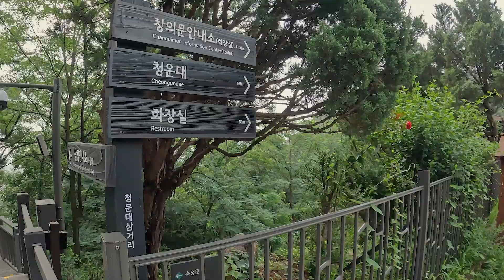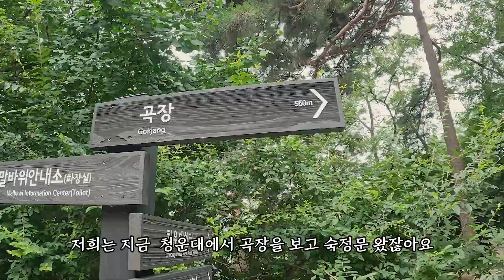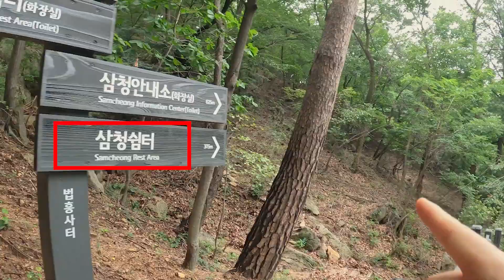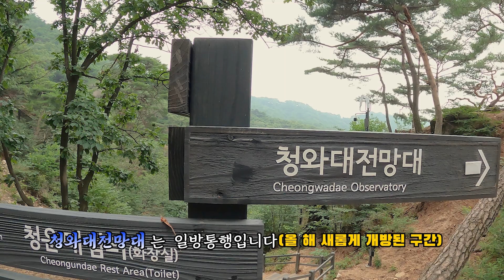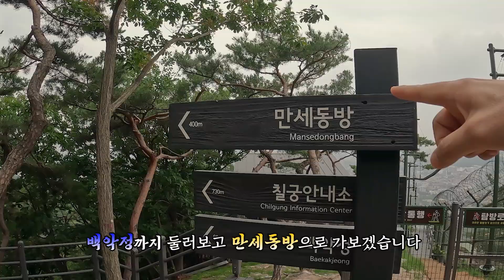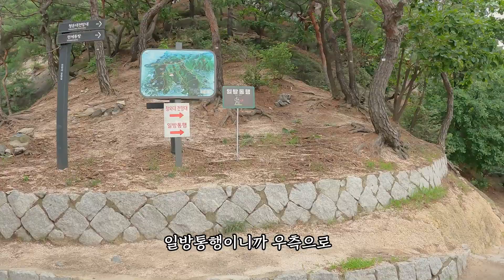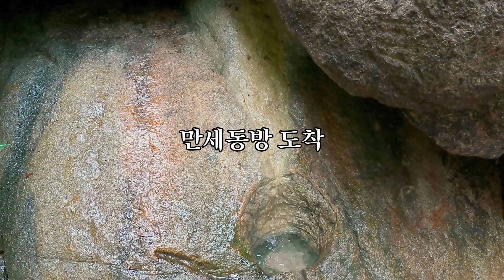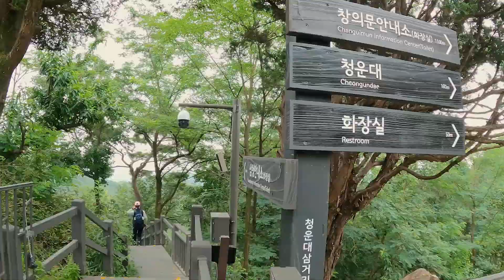북악산 / 한양도성 / 54년 만에 완전개방한 경로 탐방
안녕하세요 함께 떠나는 일출산악회. :)

오늘은 600여 년의 조선과 대한제국, 대한민국 수도의 울타리인 북악산과 한양도성을 둘러보는 시간을 가졌습니다.
총 거리 5.7km, 총 소요시간은 약 3시간 입니다.

청와대 경호와 군사시설 보호를 위해 북악산 한양도성 구간을 오랫동안 통제해오다 2006년 4월에 숙정문이 개방을 시작으로 2022년 5월에는 청와대 뒷길 전면 개방으로 단절되어 있던 청와대 백악정 구간을 완전 개방하게 되면서 비로소 북악산 전 구간을 탐방할 수 있게 되었습니다.

둘러볼 곳이 많다보니 경로가 조심 어렵게 보이실 수 있는데요.

어디에서 진입하시든지 '숙정문'과 '만세동방'을 깃점으로 방향을 정해서 둘러보시면 어렵지 않게 전체적으로 북악산을 탐방하실 수 있습니다.

북악산 경로에서 꼬옥 추천드리는 곳은 숙정문, 곡성(곡장), 소나무군락지, 청와대전망대 그리고 북악산정상(백악마루)입니다. 추천 경로를 왕가의 기운을 느끼며 천천히 걸어보세요^^

등산로가 잘 정비되어있어서 산책하는 기분으로 편안하게 둘러보시면 되겠습니다.

많이 더운 계절에 이렇게 가볍게 오를 수 있는 산을 오르며 건강을 챙겨보시는 것은 어떨까요?^^

그럼 저는 또 다른 산을 오르며 인사드리겠습니다.

감사합니다.

*오늘의 경로는
청운대안내소 -청운대 - 청운대쉼터 - 곡성(곡장) - 숙정문 - 촛대바위쉼터 - 법흥사터 - 청와대전망대 - 백악정 - 만세동방 - 청운대쉼터 - 청운대 - 북악마루(정상) - 청운대 - 청운대안내소(원점회귀)

*주자장
'청운대안내소' 로 조회하시면 됩니다.
.주소 : 종로구 부안동 16-18
-산행객들에 비해서 주차장이 좁은 편입니다. 조금 서두르시는 게 좋겠습니다.